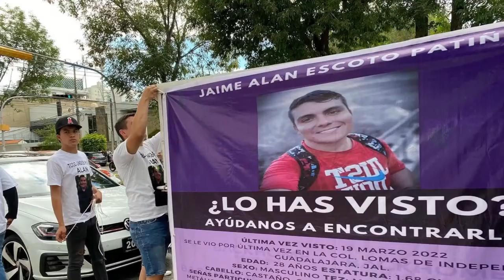ESTABA POR CASARSE...CASO ALAN ESCOTO+Nuevos avances en CASO Chispita y Charquito |24/7 con VaneVane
Hola chicos y chicas! Bienvenidos a una nueva transmision en Vivo de 24/7 con VaneVane.
El dia de hoy estaremos hablando del caso Alan Escoto ocurrido el 19 de marzo de 2022 ademas hablaremos de los nuevos avances en el caso de los payasos Chispita y Charquito desaparecidos en Guatemala y el Caso de Magdalena Aguilar Romero.
 (si desean comunicarse conmigo sobre un caso pueden hacerlo a mi correo y con el titulo VaneVane 24/7 para que sus mensajes se filtren)